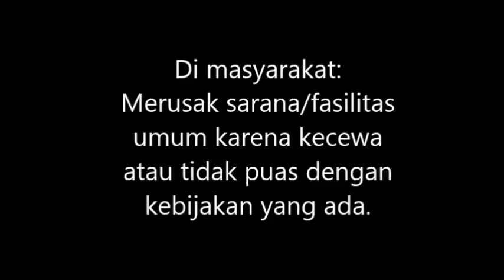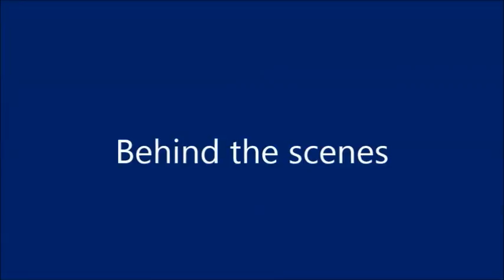Tugas PPKN - Contoh-Contoh Pelanggaran HAM 3/3 (Kelas 7)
KARYA SISWA! Tugas PPKN - 3 Contoh Pelanggaran HAM
Rizky, Alifia, Cindy, Azka, Vito, Zahra

KS/VIICLASS/ANGKATANII/2016

Pada kali ini, dalam pelajaran PPKN, murid-murid kelas 7 ditantang untuk membuat video yang berisi 3 contoh pelanggaran-pelanggaran HAM.
 Disini mereka begitu antusias, dan dengan jelas serta semangat, dalam membuat video dan juga memberikan contoh-contoh mengenai beragam pelanggaran HAM menurut mereka, dan tak lupa menambahkan opini serta pengetahuan mereka.